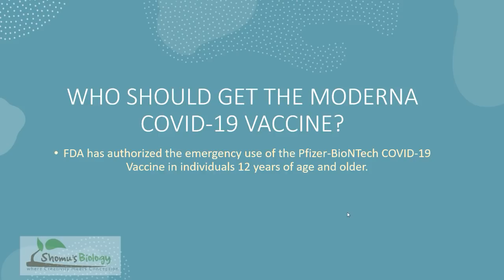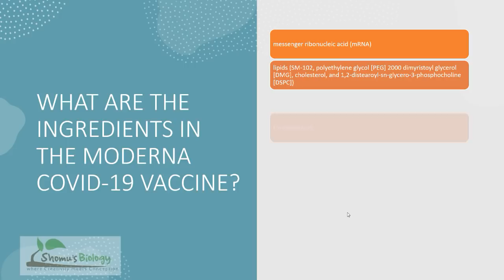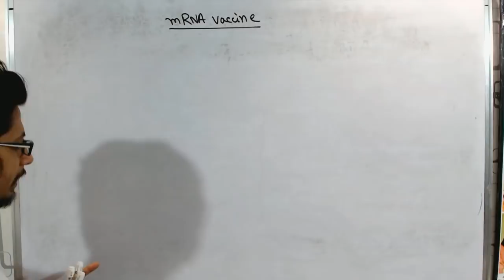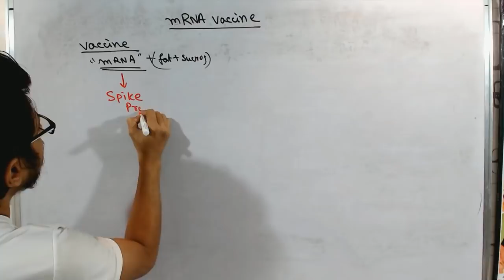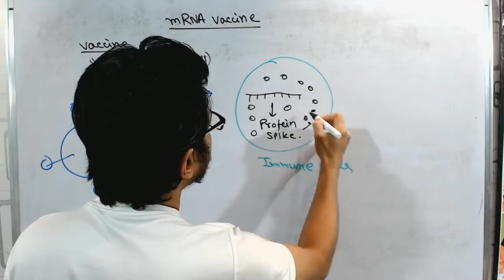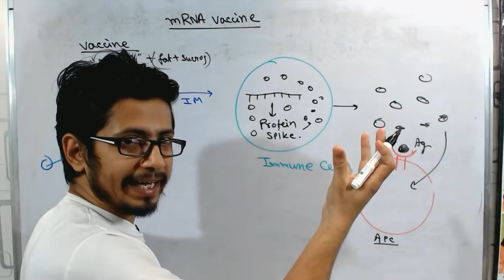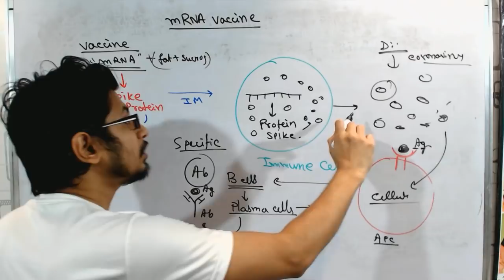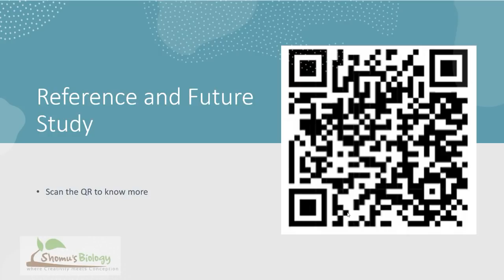Moderna vaccine for covid | How it works, efficacy and side effects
Moderna vaccine covid | How it works, efficacy and side effects - This lecture explains about the moderna vaccine for covid 19 disease. it shares information regarding how moderna vaccine works against covid 19 and it also talks about the moderna vaccine efficacy rate and moderna vaccine side effects.
What is moderna vaccine for covid?
How moderna covid vaccine works?
What is moderna vaccine side effects?
How moderna vaccine works?
What is the use of moderna vaccine?
What are the ingredients of moderna vaccine?
What is the efficacy of moderna vaccine for covid?